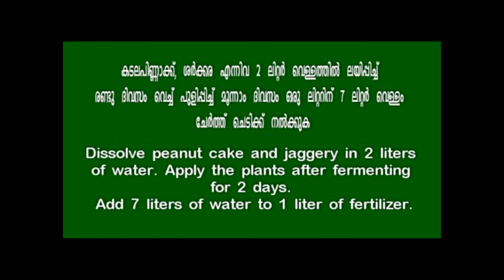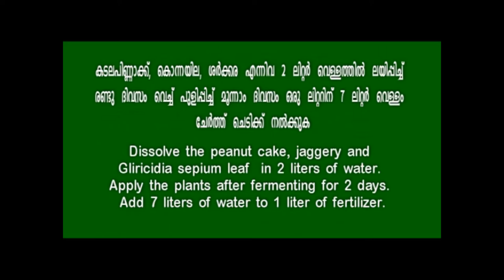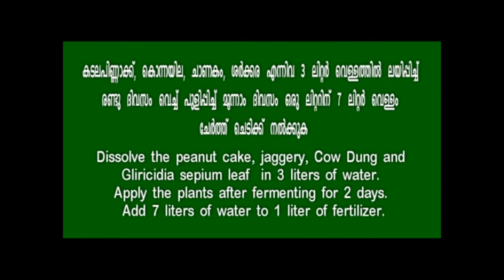Kadala pinnaku | Peanut Cake, Ground Nut Fertilizer | കടല പിണ്ണാക്ക് / കപ്പലണ്ടി പിണ്ണാക്ക് | NPK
Peanut Cake Fertilizer

This video is about 5 fertilizers you can easily make at home with peanut cake. It is also fertilizer free of dung.